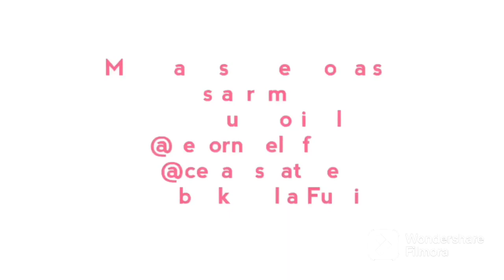Enfeites de Cabelo das Bebês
Oi pessoal nesse video, mostro os Enfeites de Cabelo das Bebês!!
Com Bjinhos pra todos vocês!!!

▶️ Ateliê e Artes Célia Fussi

👉 Instagram do meu Pet
* oborder.apollo